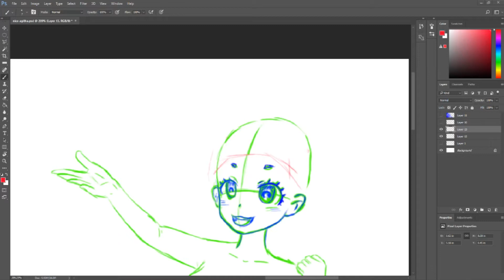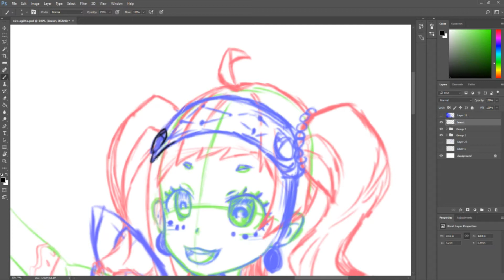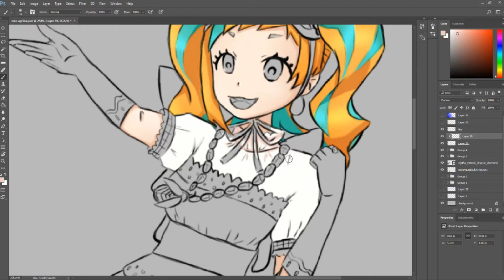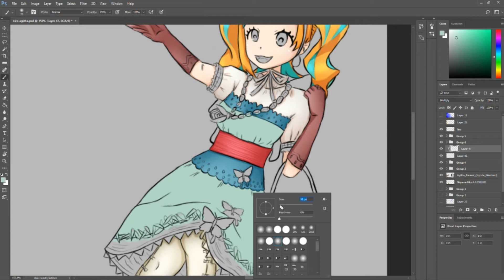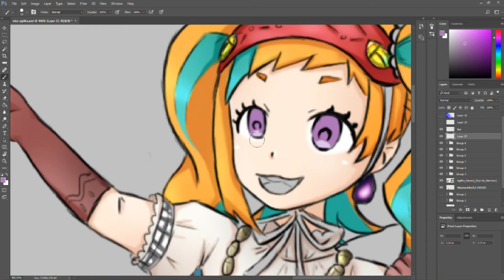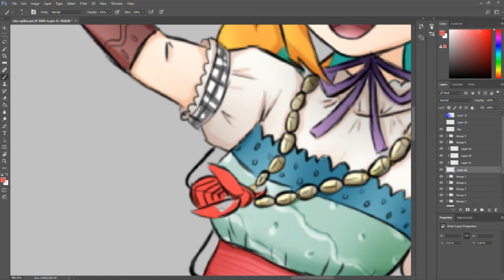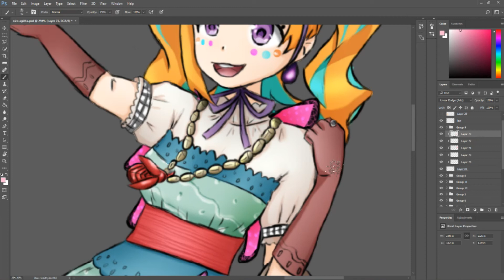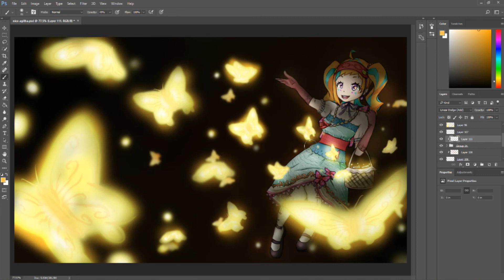Kiznaiver x Legend of Zelda [Nico//Agitha] SpeedPaint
I'm really happy with how this turned out. Been playing a lot of Hyrule Warriors lately and Agitha reminded me of Nico so i drew this mashup.

(I do not own this character this is fan art)